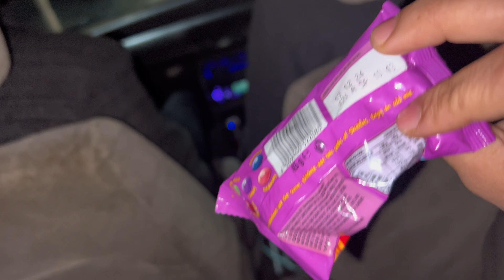AJJ KA DIN || MADDY || KA NAAM🎉🎉